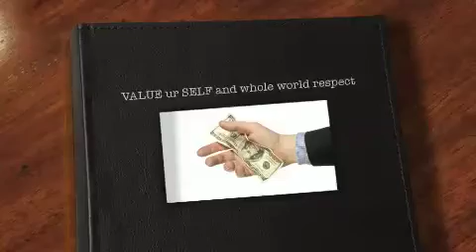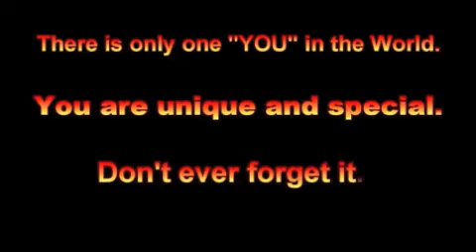VALUE "an important lesson of life"